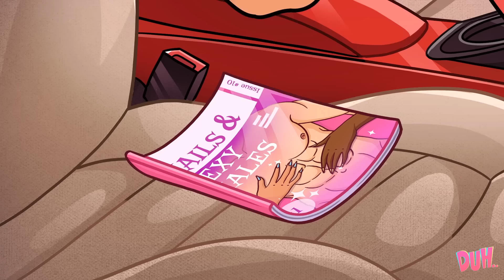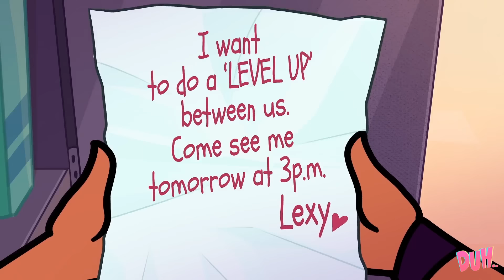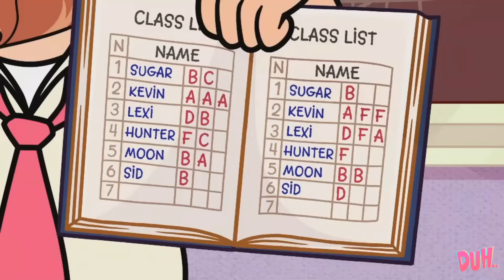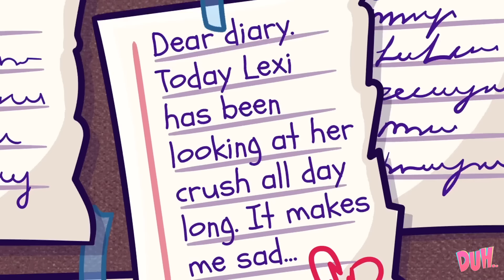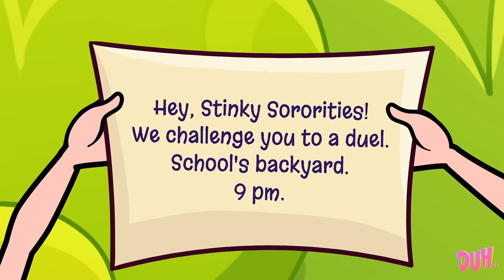Romantic and Jealous Chronicles from the Sprunki Dimension 💘😎 || DUH